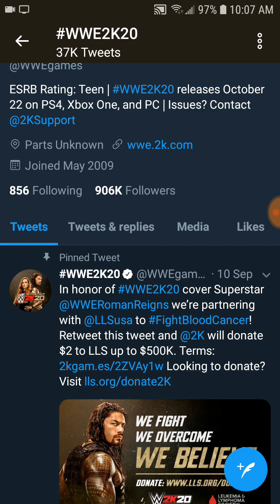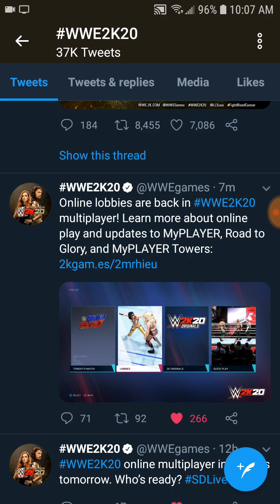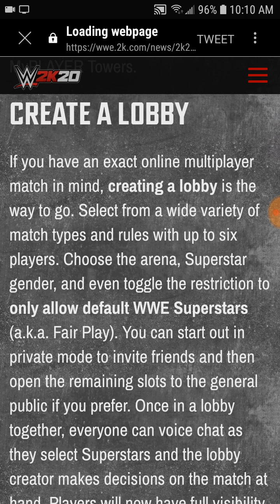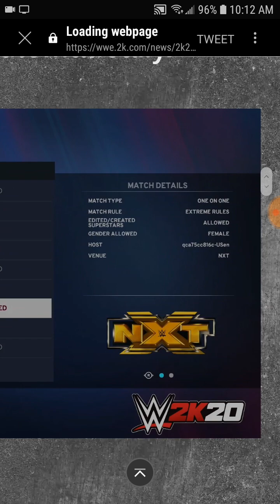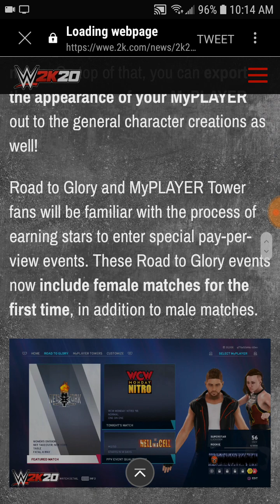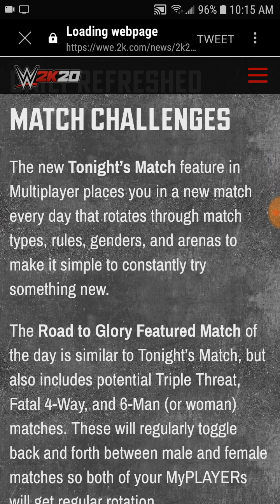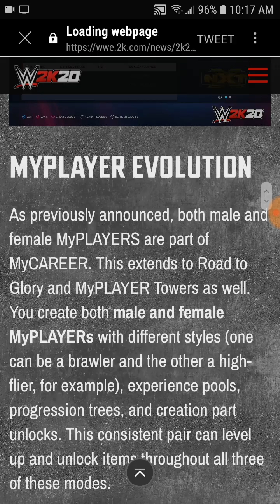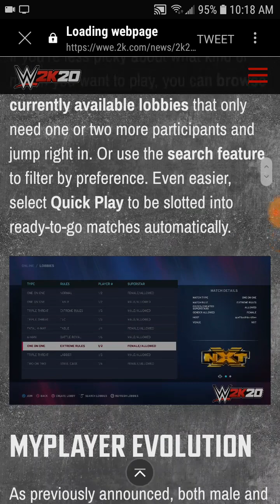WWE 2K20 ONLINE LOBBIES RETURN!!!!!! ALSO CAN EXPORT YOUR CHARACTER!! ALSO MORE MYPLAYER DETAILS!!!